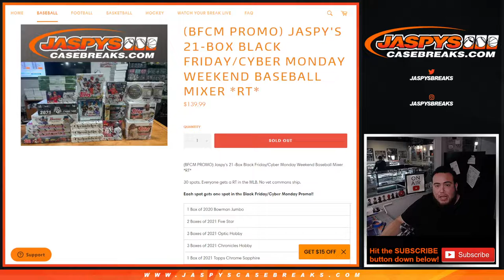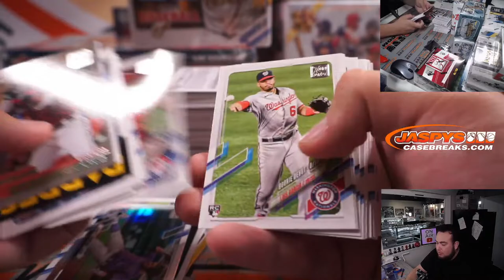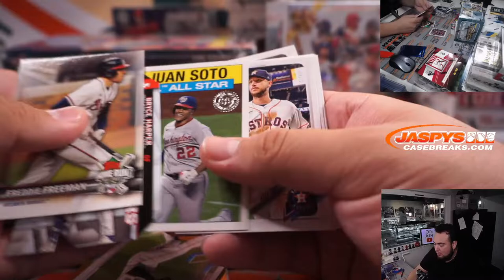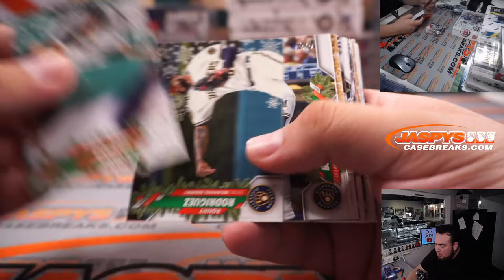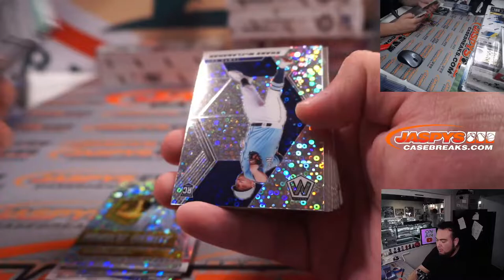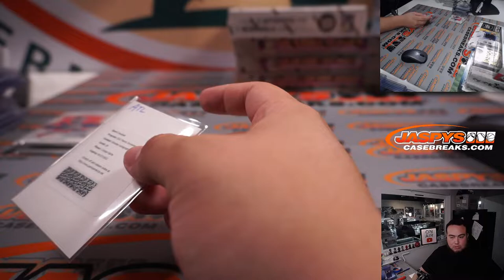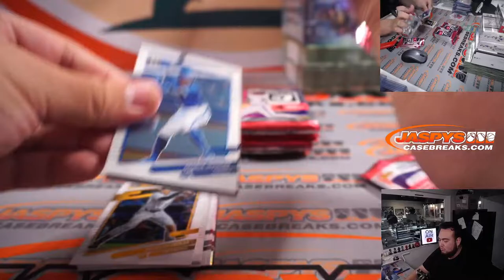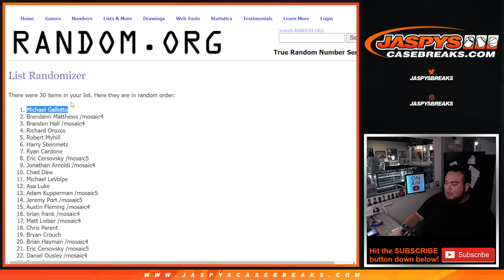Sat. 11/27/21 - (BFCM PROMO) Jaspy's 21-Box Black Friday/Cyber Monday Weekend Baseball Mixer *RT*